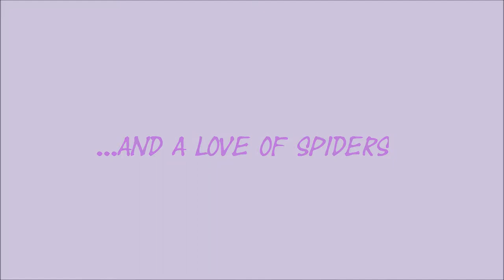A Love of Spiders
Two Siamese kittens playing with toy spiders